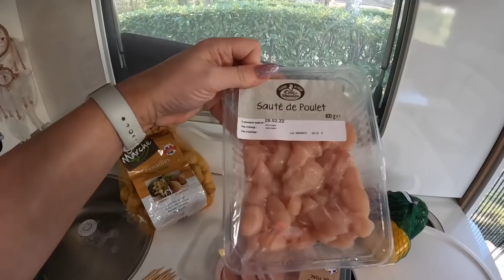Andorra Surprised Us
We are in our second week full time van life and our first week as we travel south through France down to the Pyrenees where we reach Andorra.

We are a family of five from South Wales living full time and vlogging our motorhome journies and travels around the UK and EU. Join us for some fun, laughter, tears and pain and we will share our experiences, knowledge and finds with you.

Equipment
Sony ZV-1 Camera with Sony Grip

Music
Epidemic